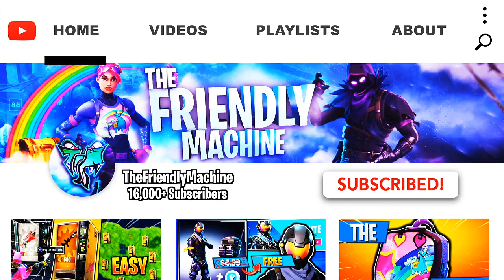*NEW* OFFICIAL FORTNITE SAVE THE WORLD FREE RELEASE DATE! FREE FORTNITE SAVE THE WORLD 2019 RELEASE!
3. Turn on Notifications for both channels

5. Follow DeluxPlays on Twitter
Intro Made by Zodiak!

His Social Media Platforms:

Twitter ~ @ZodiakAtac or @Kaidoz2

Predict by Stresso -